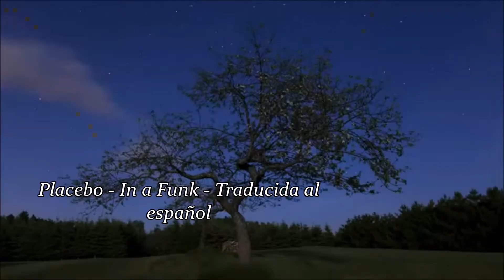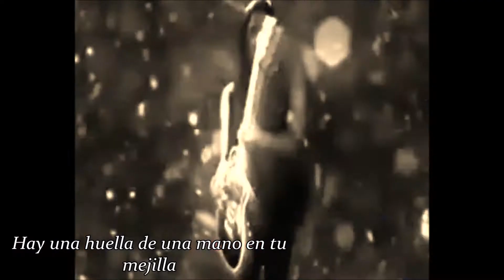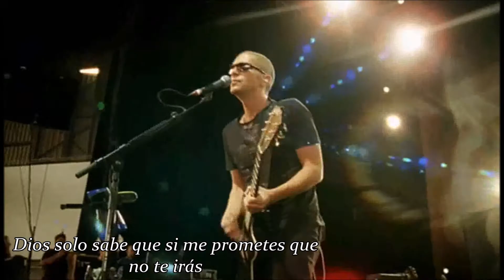Placebo In a funk traducida al español.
Esta canción es un bonus track del album Battle For The Sun.